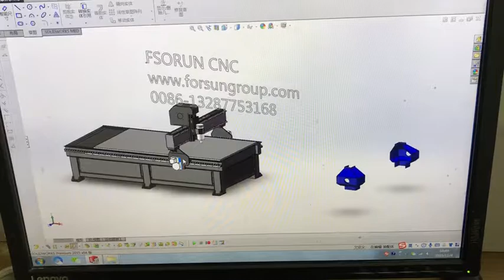How to install the motor and gantry for FORUN CNC Router?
How to install the motor and gantry for FORUN CNCRouter?